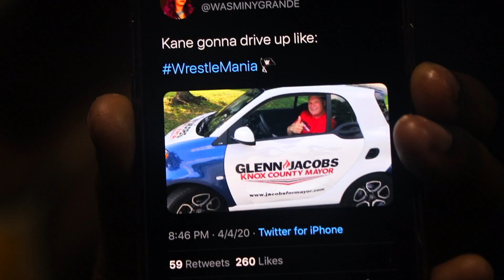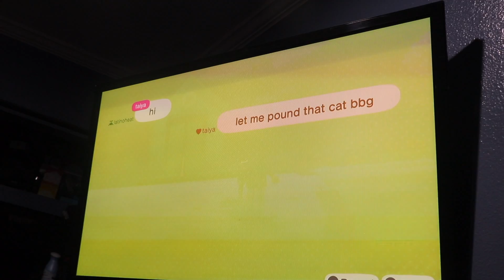Louis Duvall | Times Are Rough Out Here...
poor taiya. ;(